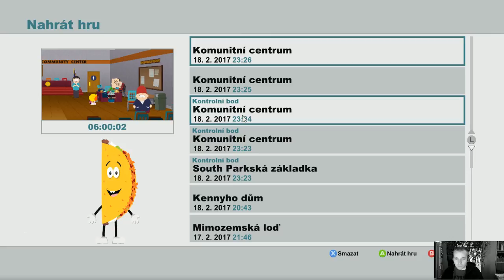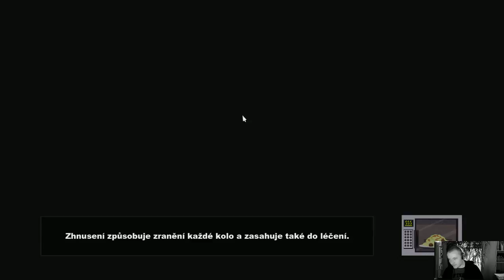►South Park: The Stick of Truth! | Stream 6 | CZ/SK | 1080p